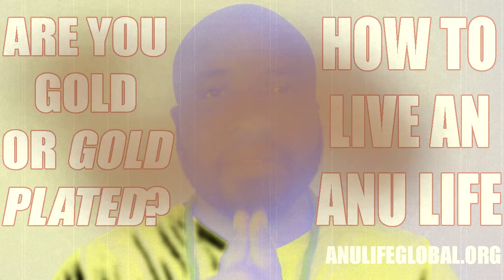Stay Gold - Chief Yuya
For a spiritual or psychic reading go to AskOsiris.com

For monthly spiritual services that will bring you to a place of spiritual and holistic balance,

The ANU spiritual Order is a way of learning that allows the student to place themselves at the center of the learning experiences as opposed to memorizing rituals, names, and protocol that serve little when it comes down to reality reconstruction.

This class series is a hardcore spiritual initiation into the deeper truths of indigenous metaphysics and natural power.For classes, readings, and events with the Sadulu House please go to Saduluhouse.com.